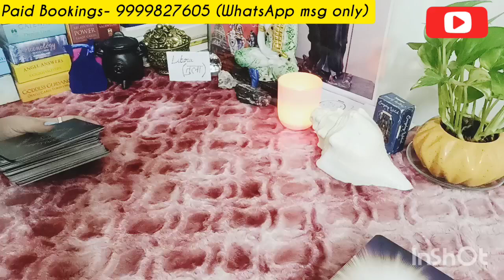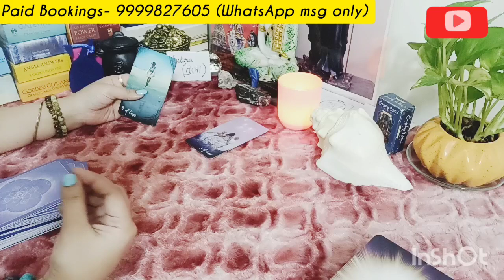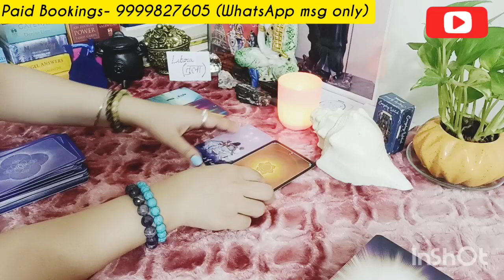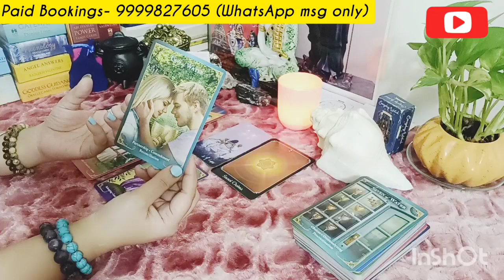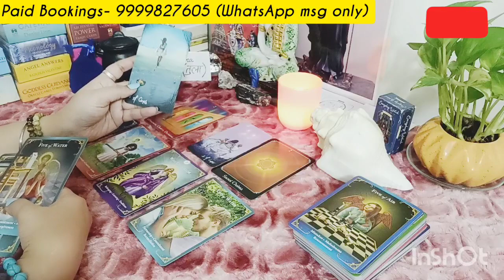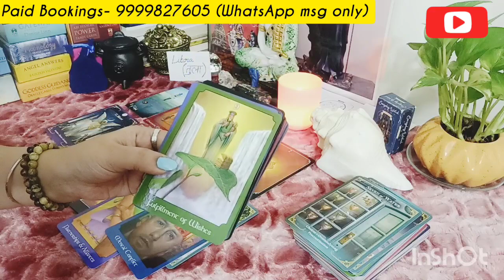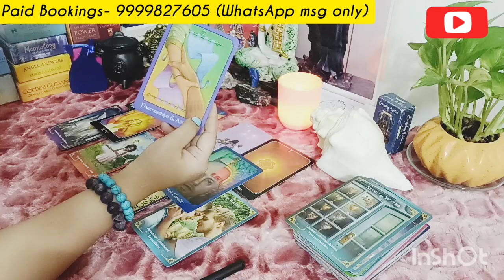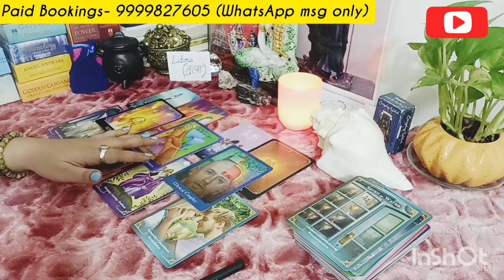Libra तुला राशि❤️LOVE READING ❤️ THEIR CURRENT FEELINGS 💕 Timeless 🌈 Hindi 🕉️🌷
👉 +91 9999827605